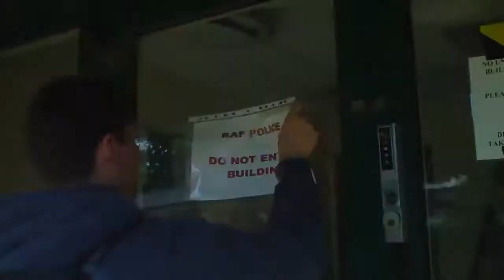Looking At The Outside Of One Of The Buildings